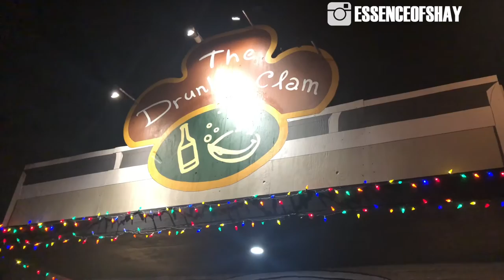DRY SHAMPOO ON LOCS?? I ESSENCEOFSHAY